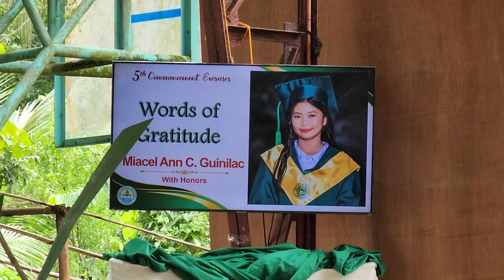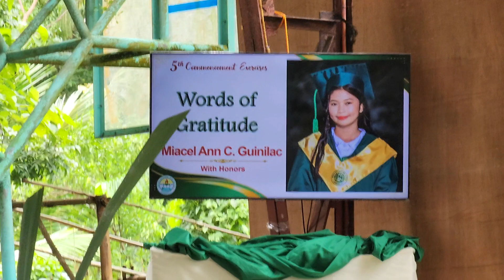Words of gratitude Miacel Ann C. Guinilac